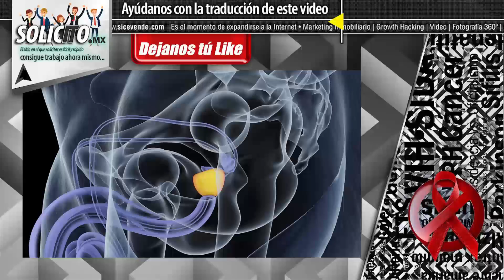Descubren que receptor hormonal que contribuye al cáncer de próstata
Se encontraron "14,046" resultados para "medicamentos" de Amazon

Se encontraron "540,746" resultados para "viajes" de Amazon

• Con la nueva Tarjeta Xapo usted tiene lo mejor de ambos mundos Bitcoin´s y Dinero Real... Todo en la palma de su mano.

Descubren que receptor hormonal que contribuye al cáncer de próstata se “importa” hacia la mitocondria y regula múltiples procesos celulares. Los andrógenos, comúnmente conocidos como hormonas masculinas, estimulan el crecimiento de las células del cáncer de próstata. Por lo tanto, muchos de los medicamentos dirigidos a este cáncer se enfocan en detener la biosíntesis de andrógenos o en bloquear el receptor de andrógenos. Este tratamiento estándar se conoce como “terapia de privación de andrógenos”. Sin embargo, los pacientes pueden desarrollar resistencia a esta terapia y progresar hacia cáncer de próstata independiente de andrógenos o resistente a la castración. Esta forma es difícil de tratar, siendo una de las razones por las cuales el cáncer de próstata es considerado la segunda causa de muerte por cáncer en los hombres. El receptor de andrógenos, o RA, es una proteína celular en los tejidos de la próstata que se activa mediante la unión de hormonas andrógenas como la testosterona. Luego el RA se mueve hacia al núcleo celular para regular la transcripción de una gran cantidad de genes. En el cáncer de próstata, las mutaciones en el RA pueden hacer que sea capaz de regular la transcripción sin la necesidad de unirse al andrógeno. Ahora, investigadores de la Universidad de Alabama en Birmingham (UAB), en Estados Unidos, descubrieron una nueva función del RA en las células de la próstata: El RA se importa a y se localiza en las mitocondrias de la célula, donde desempeña un papel novedoso en la regulación de múltiples procesos mitocondriales. Las mitocondrias, ubicadas en el citosol celular, son las centrales eléctricas de la célula. Muchas mitocondrias en cada célula trabajan para producir aproximadamente el 90 por ciento de la energía que necesitan las células para sobrevivir. El genoma de ADN de la célula se encuentra dentro del núcleo celular; pero las mitocondrias humanas, con 37 genes, y el núcleo humano, con 20,000 genes, se involucran en intrincadas, pero poco conocidas, interferencias que ayudan a afinar el metabolismo celular. El estudio de la UAB, dirigido por el doctor Keshav K. Singh, profesor de genética en la Facultad de Medicina de la UAB y científico en jefe del Centro de Cáncer Integral O’Neal en la UAB, aporta un nuevo elemento de cruce mitocondria-núcleo. Hablar de esto puede ser interesante porque varios estudios han relacionado el RA y las mitocondrias de forma independiente con el riesgo de cáncer de próstata, la agresividad y el resultado. En concreto, Singh y sus colegas encontraron que el RA se localizaba en las mitocondrias en los tejidos de la próstata y en las líneas celulares de próstata, y podía importarse a la mitocondria in vitro. La importación del RA dependía de una secuencia de localización mitocondrial de 36 aminoácidos de longitud que su equipo encontró en dicho receptor; la supresión de esa secuencia abolió la importación. Usando construcciones celulares que apagaron o expresaron el RA, los investigadores observaron una relación inversa entre la expresión del RA y el contenido de ADN mitocondrial y las cantidades de un factor de transcripción mitocondrial llamado TFAM, que regula el contenido de ADN mitocondrial. La expresión de RA redujo la expresión de subunidades de fosforilación oxidativa (proceso metabólico que utiliza energía liberada por la oxidación de nutrientes para producir adenosín trifosfato [ATP], nucleótido clave para la obtención de energía en las células), desestabilizó supercomplejos de fosforilación oxidativa y redujo las actividades enzimáticas de la fosforilación oxidativa. Además, el deterioro mitocondrial indujo la expresión del RA y aumentó su translocación hacia las mitocondrias.